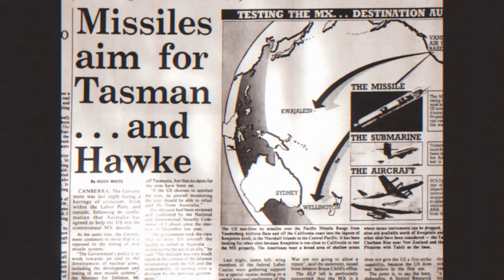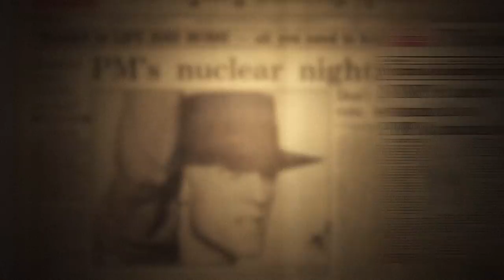Midnight Oil 1984 - Official Trailer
MidnightOil1984 is the story of the sweat-soaked, hardworking rock and roll band whose music galvanised a generation of young Australians and inspired them to believe in the power of music to change the world.

Featuring the biggest hits from some of their most legendary shows, the movie gives you an Access All Areas pass to see the band behind the scenes and where the action is. Feel the electric energy on stage and witness the personal struggles of the band members as they try to balance the equally compelling demands of both music and politics when lead singer Peter Garrett decides to join the race for an Australian Government Senate seat.

A vivid portrait of the era and the songs that embodied it, MidnightOil 1984 is an up close and personal look at the iconic rock band, seen on the big screen for the first time.